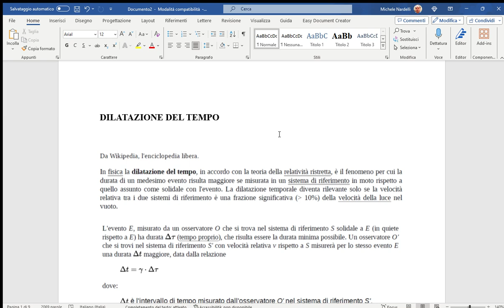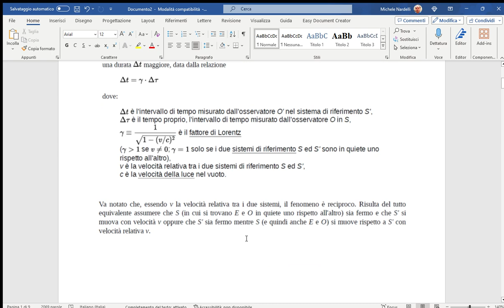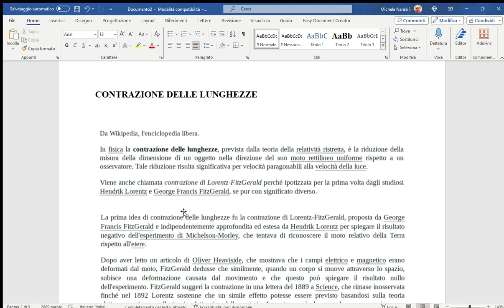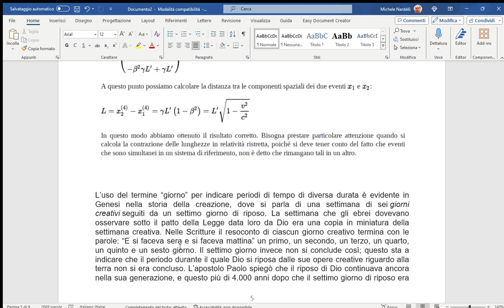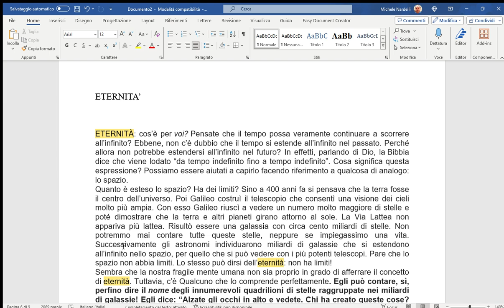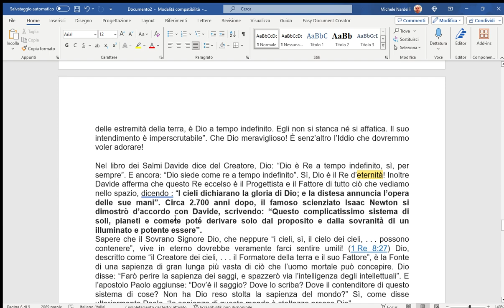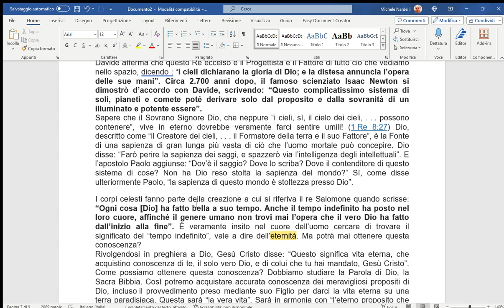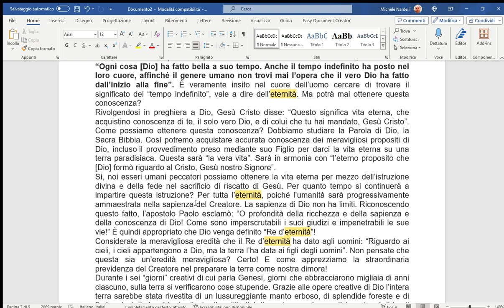DILATAZIONE DEL TEMPO E CONTRAZIONE DELLE LUNGHEZZE: TRA SCIENZA E FEDE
In questo video leggeremo e commenteremo i due fenomeni studiati dalla Relatività Ristretta di Albert Einstein: la dilatazione del tempo e la contrazione delle lunghezze. Descriveremo e commenteremo, infine, anche il concetto di tempo, ovvero di eternità, dal punto di vista della Fede, avvalendoci delle scritture della Bibbia